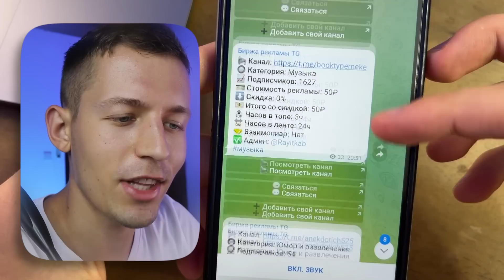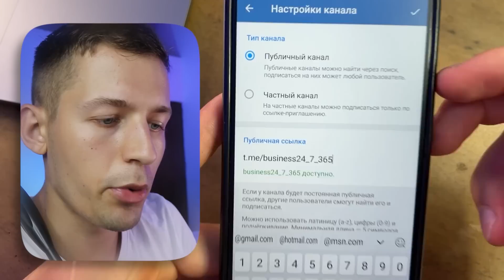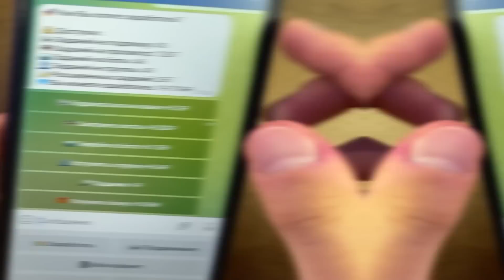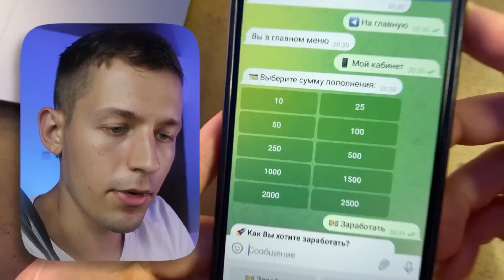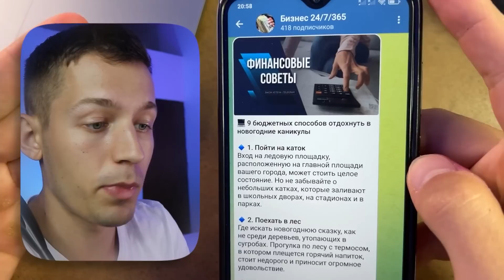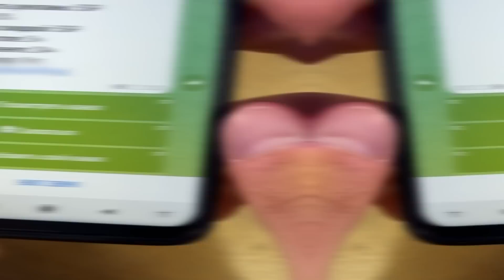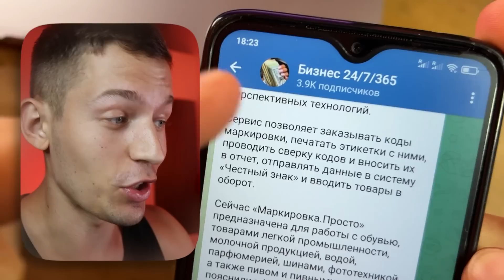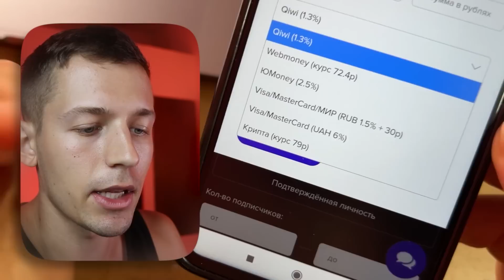ЗАРАБАТЫВАЙ 18.000₽ СМОТРЯ ФОТО - ЗАРАБОТОК В ИНТЕРНЕТЕ БЕЗ ВЛОЖЕНИЙ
💸 Как заработать в интернете 18.000₽ СМОТРЯ ПОСТЫ И ФОТО В ТЕЛЕГРАМЕ? Какой заработок в интернете приносит деньги за просмотр фото? Какой самый быстрый заработок в интернете без вложений? Я ответил на эти вопросы в этом видео на примере телеграм бота для заработка TelegaIn!